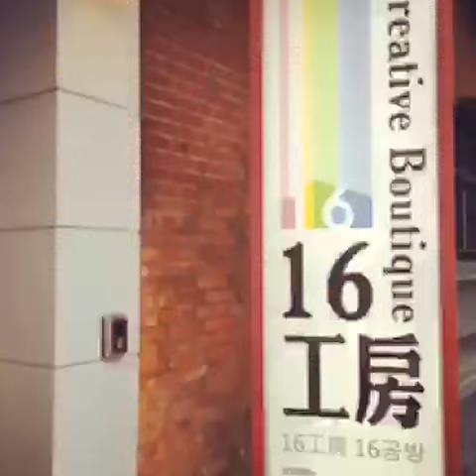西門紅樓16工房開幕囉！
西門紅樓16工房開幕囉！經歷將近一年的修整，正式重新開幕後，展售多達47個台灣在地文創品牌的創意，有充滿濃濃台灣在地風情的設計、特色鮮明的圖像創作，也有因應街頭潮流的台灣自創品牌，其中更有多達11個品牌在此成立首家實體店面，來西門町的朋友，千萬不要錯過囉！

西門紅樓16工房相關資訊：
營業地點│西門紅樓（臺北市萬華區成都路10號）
營業時間│週二至週日11:00-21:30，週五、六延長至22:00（週一休館）
交通方式│捷運板南線（藍）捷運西門站1號出口，步行約1分鐘